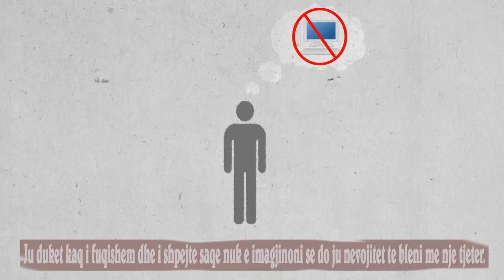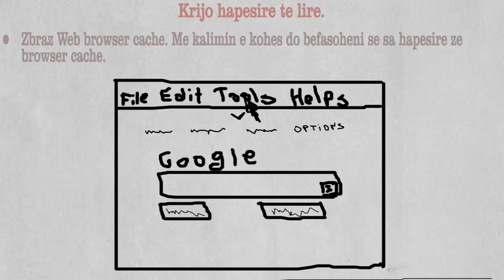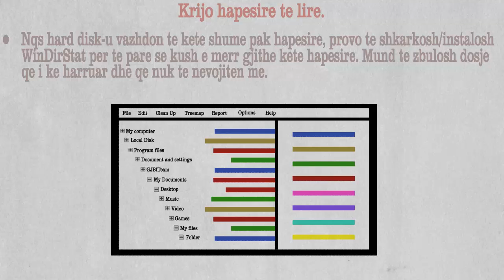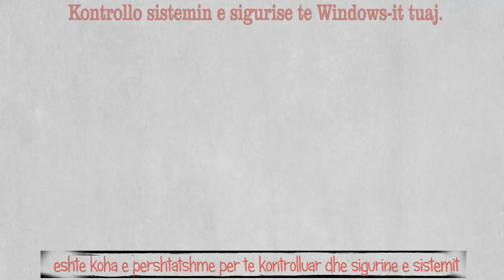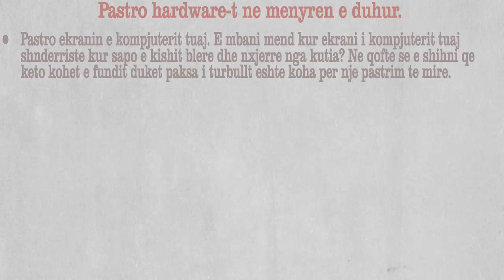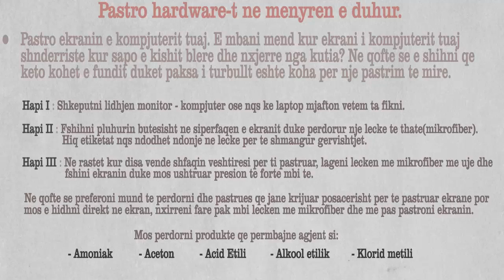Some tips to revive your Windows PC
Instead of running out to buy a new PC, try these summer cleaning tips first.